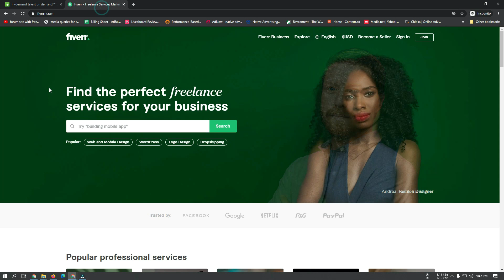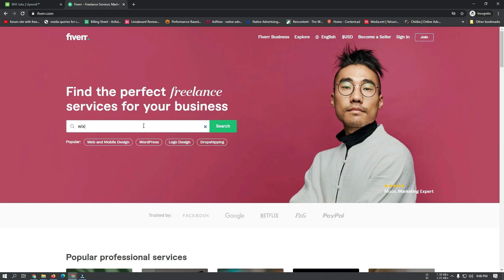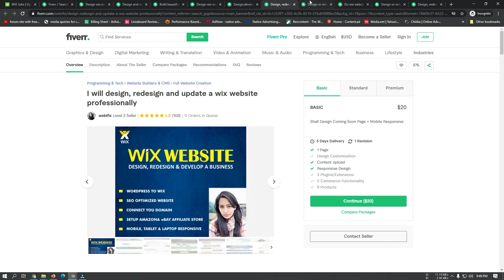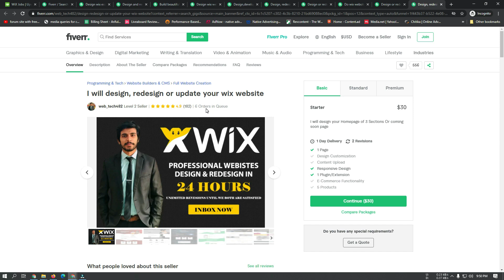02 - Wix Bangla Tutorial - Why Will You Learn Wix - Demand On Marketplaces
Wix Website Bangla Tutorial by Abc IT Park. We have tried to describe everything in detail & step by step in our tutorials. I hope that you will enjoy it.